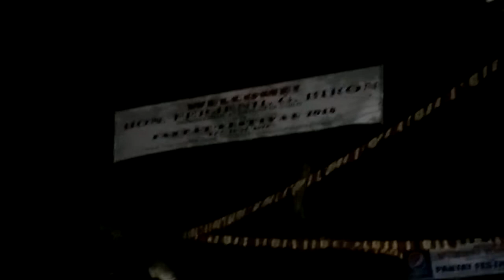Catfish festival Zarraga iloilo